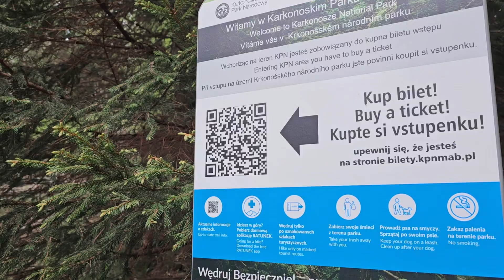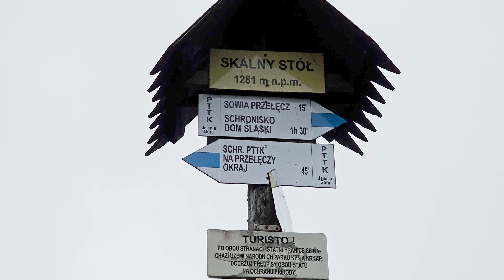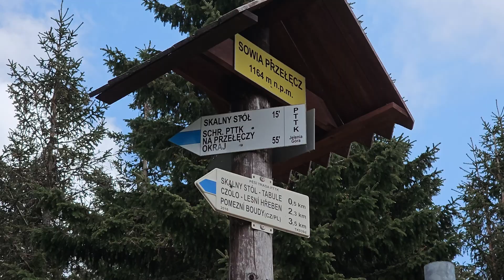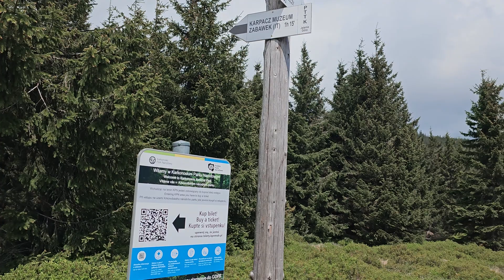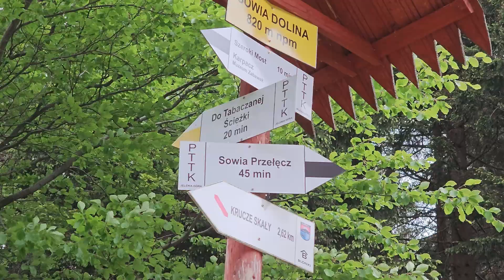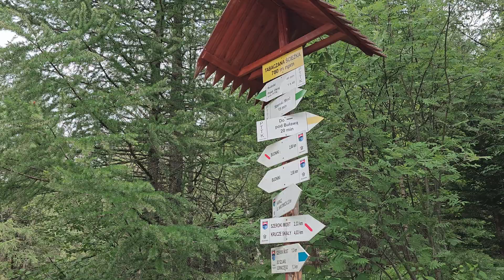SKALNY STÓŁ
Karkonosze, najwyższe pasmo Sudetów. Tu znajduje się fascynujący punkt widokowy Skalny Stół.
Dotrzeć tu można z kilku kierunków. Ja proponuję wycieczkę z Kowar. Zobaczymy przy okazji byłą osadę Budniki. Opowiem trochę o historii tego miejsca i o intrygujących świętach witania  i żegnania słońca. Przejdziemy też przez Sowią dolinę i Tabaczaną Ścieżkę, która była kiedyś szlakiem przemytników. Zapraszam na wspólną wędrówkę. Mirek